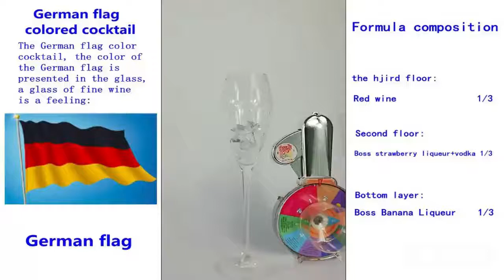Best Rainbow turntable adjusts rainbow cocktail Supplier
Jiuhong in West Side Of Third Floor, No. 10, Qianjin 4th Road, Third Industrial Zone, Tanzhou Town, Zhongshan, Guangdong, China Main products Best Rainbow turntable adjusts rainbow cocktail Supplier.
 is equipped with a super higher quality materials providing a maximum  for users.